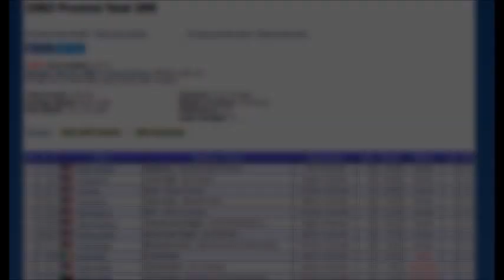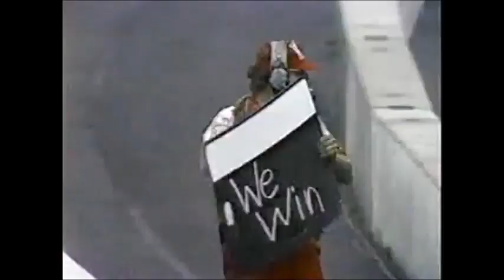All of Mario Andretti's CART Wins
19 Wins

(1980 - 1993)